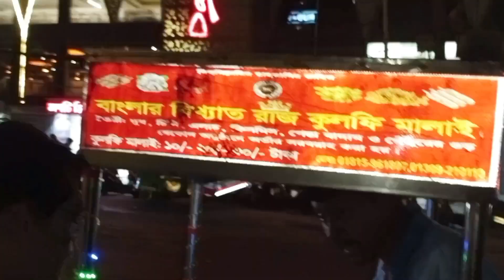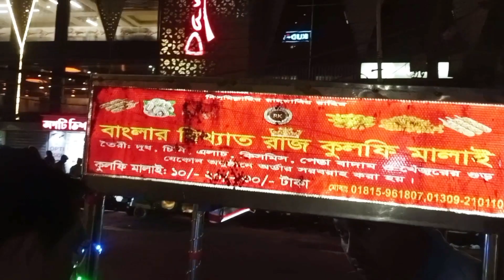একজন নারীর জন্য বিয়ের পর সব চেয়ে মূল্যবান হলো তার স্বামী||একজন সঠিক জীবনসঙ্গী থাকা মানে আপনি সুখী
Plz like my page👉RK Moon vlog

Follow my instrgram 👉Rehana karim